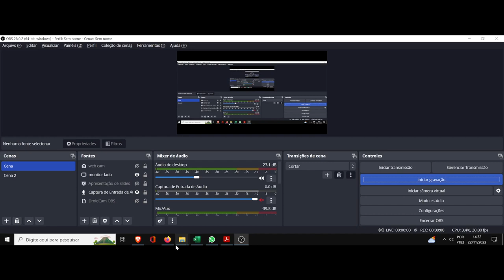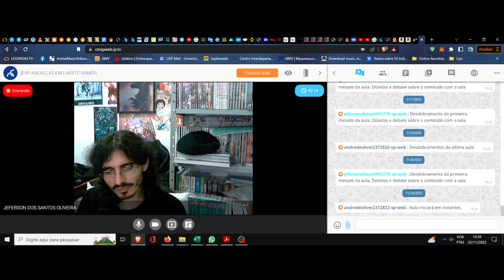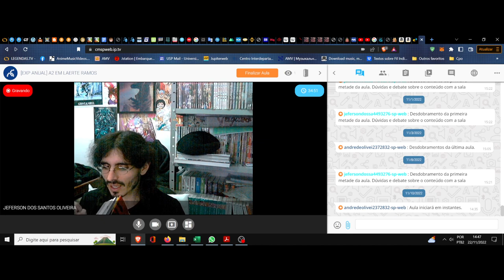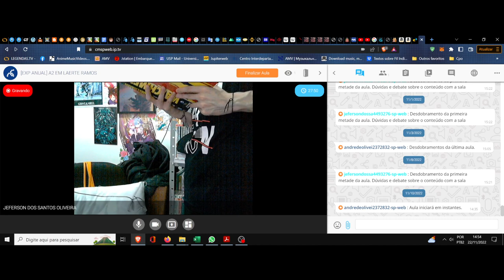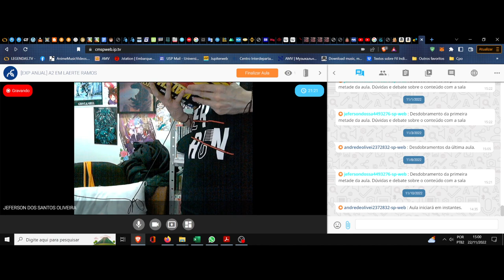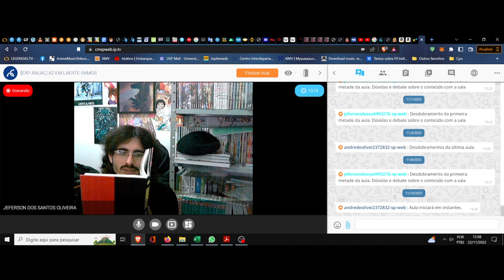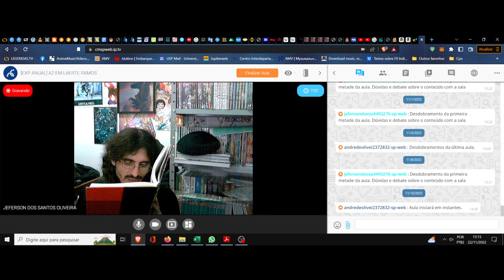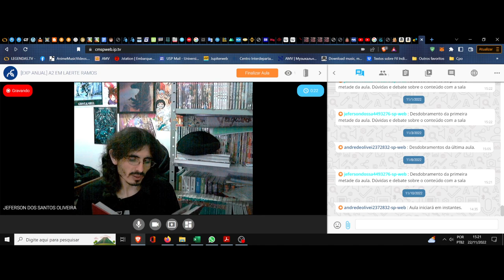(DC/22 01E) Aula 33 Eletiva (22/11) A filosofia das palavras. Watchmen, clube da leitura (14ª Piada)